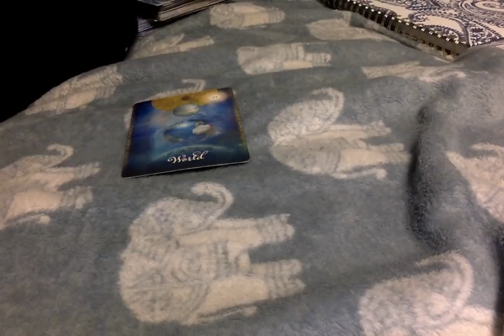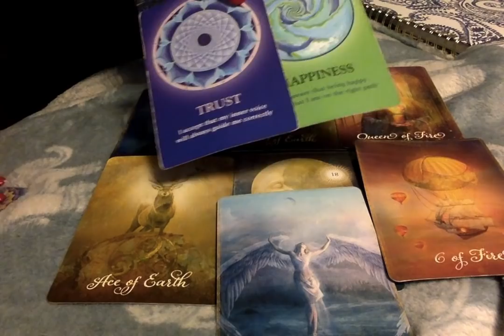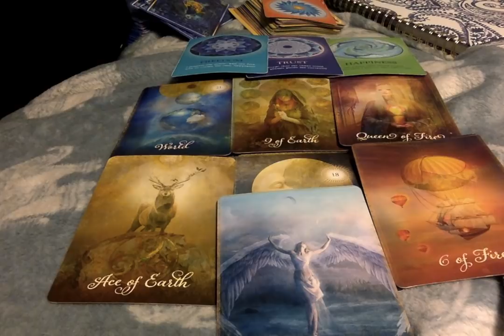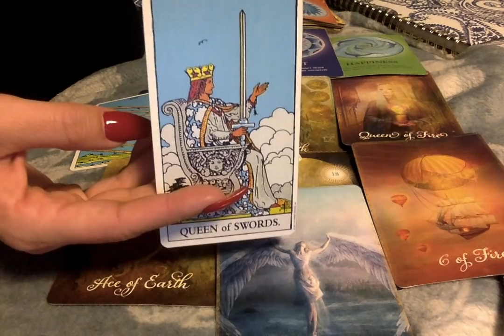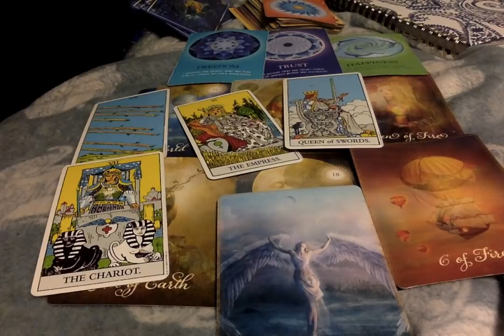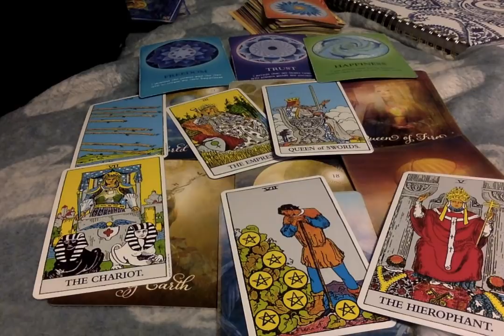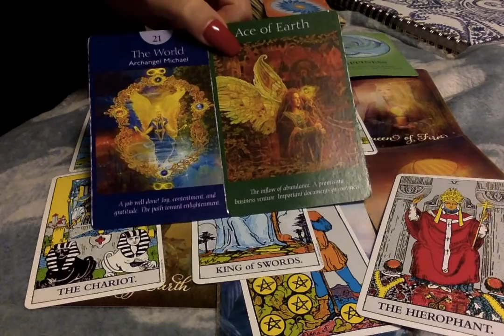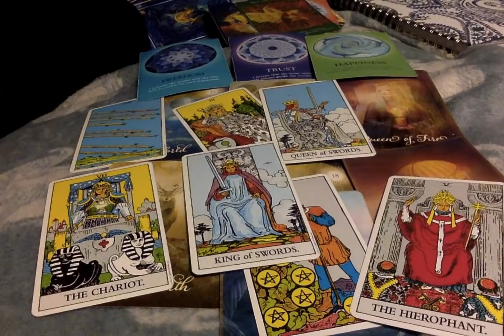Scorpio* ❤🔥{RawLOVE} Just Breathtaking, What An Astonishing Read...1st Half Of March